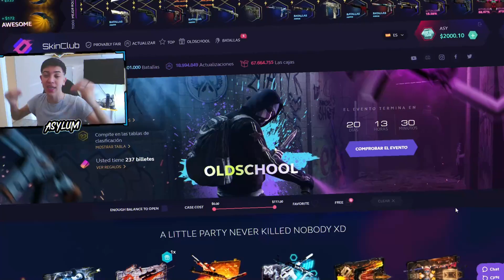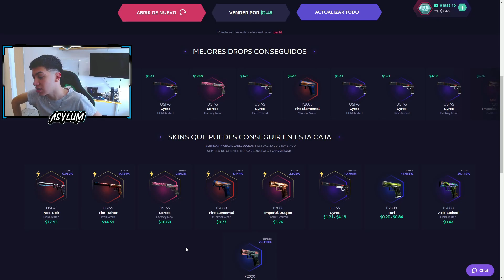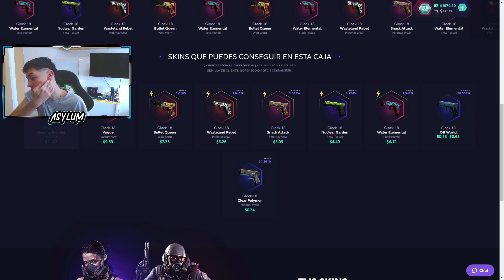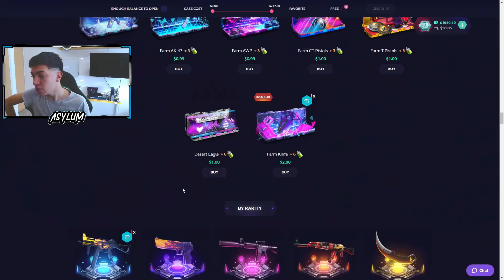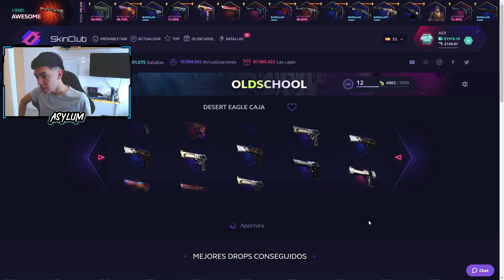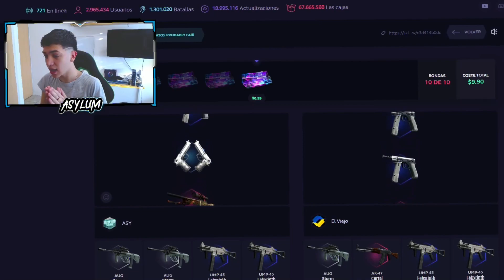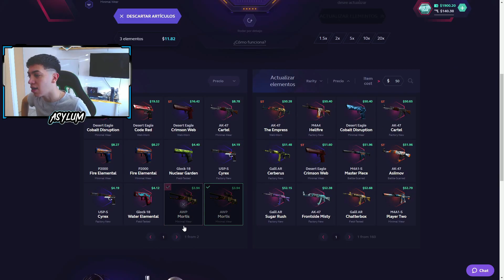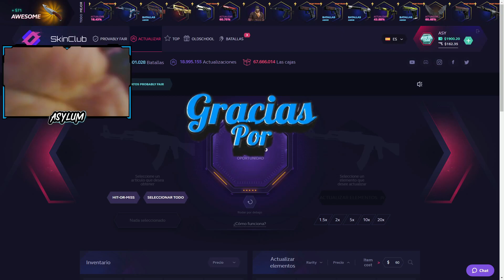NUEVAS CAJAS PARA FARMEAR EN SKINCLUB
Nuevo codigo promocional, Nuevo año, Nueva suerte! 🥳2022🥳

Espero que les haya gustado este video abriendo las cajas de farm en skinclub